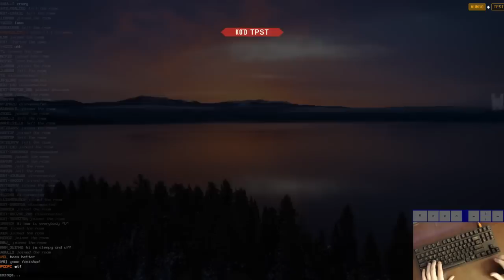Pen Spins ➡ T-Spins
Wumbo playing in the TETR.IO quick play lobby!